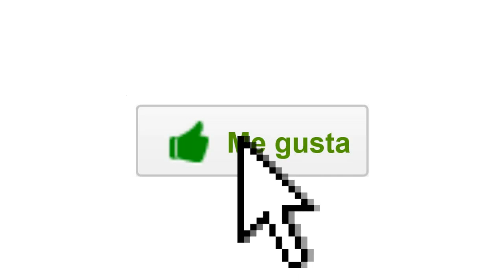WELCOME BACK? | Español en Londres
Edito con Magix Video Deluxe 2017 Premium